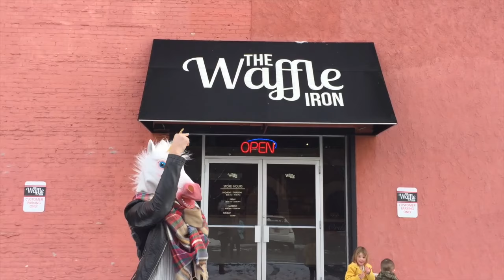Fancy on the town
Fancy finds true love after a long awkward hug and goes wedding dress shopping.  Lots of awkward hugs and terrible dancing:)